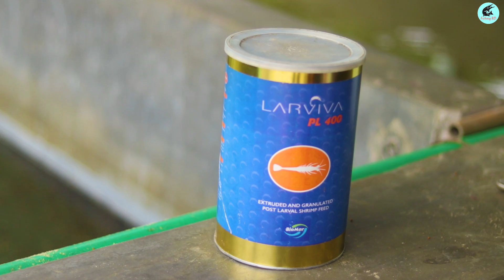চৌবাচ্চায় শোল মাছ চাষ | Snakehead Murrel Fish Farming in Tank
হ্যালো সম্মানিত মৎস্যচাষী ভাইয়েরা,
আজকে আপনাদের জন্য নিয়ে এলাম নতুন একটি মাছের ভিডিও যেটা হচ্ছে শোল মাছ।শোল মাছ আপনারা হয়তো চিনেন একসময় খাল-বিল হাওর-বাওর অনেক জায়গাতেই শোল মাছ পাওয়া যেত। কিন্তু দিন দিন এই মাছ বিলুপ্তির হাতে চলে যাচ্ছে তাই এই মাছকে টিকিয়ে রাখার জন্য বর্তমানে আমাদের দেশীয় হ্যাচারি গুলোতে বাণিজ্যিকভাবে ভিয়েতনামি শোল মাছের চাষ শুরু হয়েছে।এই শোল মাছ পুকুরে এবং টেংকি উভয় জায়গাতেই চাষ করা যায়।তবে যারা শহরে থাকেন তারা অনেকেই বর্তমানে ট্যাংকে শোল মাছ চাষ করে সফল হচ্ছে।10 ফিট দৈর্ঘ্য এবং 20 ফিট লম্বা এবং চার ফুট গভীরতা সম্পন্ন একটি ট্যাংক 1000 থেকে 1200 পিস শোল মাছ চাষ করা যায়।দেশি শোল মাছ অন্যান্য ছোট মাছের রেনু খেয়ে বড় হয় আবার অন্যদিকে ভিয়েতনামি শোল মাছের জন্য বাজারে রেডিমেড ফিড কিনতে পাওয়া যায়। শোল মাছের জন্য ভালো গ্রোথ পাওয়ার জন্য খাবারে কমপক্ষে 40 থেকে 540 শতাংশ প্রোটিন আমিষ থাকা ।প্রয়োজন। পুকুরে চাষের ক্ষেত্রে প্রতি শতাংশে 500 পিস শোল মাছ চাষ করা যায়।
এখন অনেকেই হয়তো ভাবছেন যে এই শোল মাছের পোনা কোথায় পাওয়া যায়? চিন্তার কোন কারণ নেই আমরাই এই শোল মাছের পোনা বিক্রি করে থাকি।বর্তমানে আমাদের কাছে দুই ইঞ্চি সাইজের ভিয়েতনামের শোল মাছের পোনা রয়েছে যেগুলো আমরা 12 থেকে 14 টাকা পিস এর মধ্যে বিক্রি করতেছি।যদি কেউ বেশি পরিমাণে নেন সে ক্ষেত্রে দামটা আলোচনা সাপেক্ষে কম রাখা যাবে।

♥️ Follow "Fishing BD" in Social Account ❤️